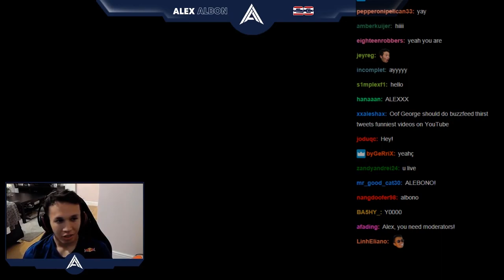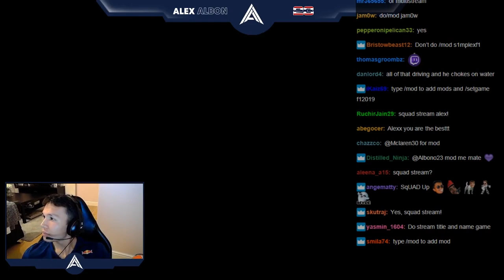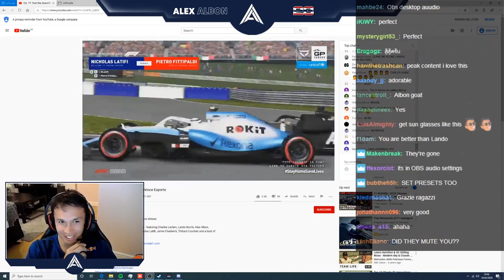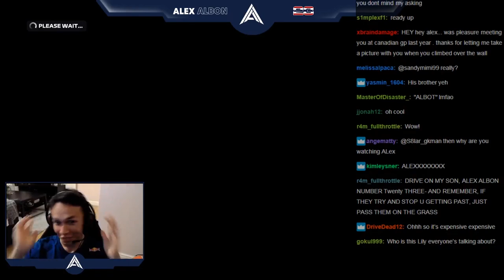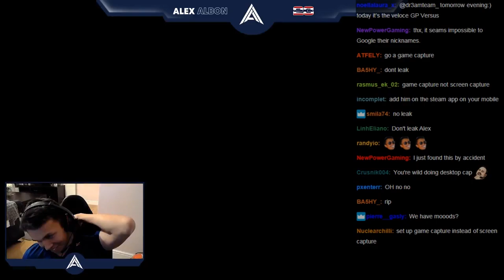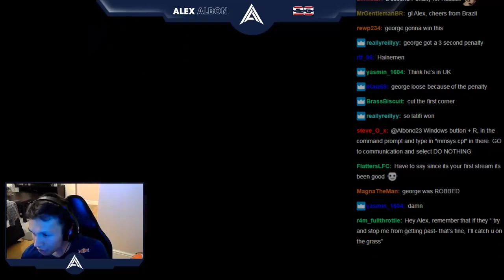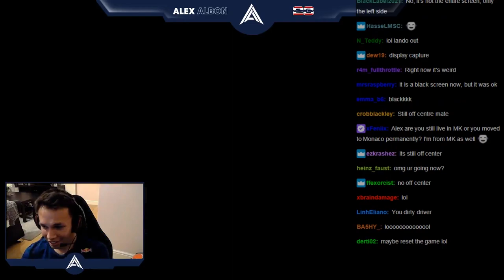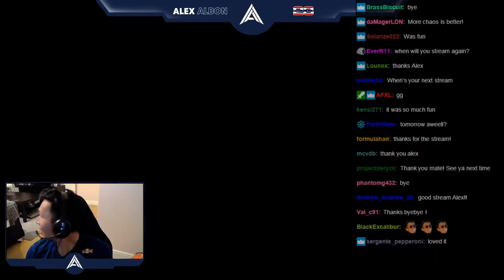Alex Albon: First Stream + CHAT